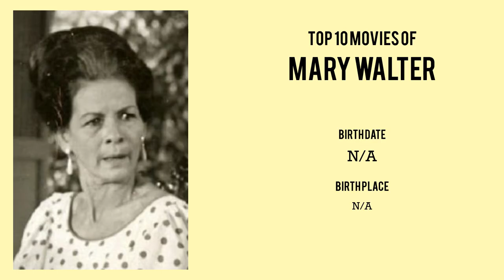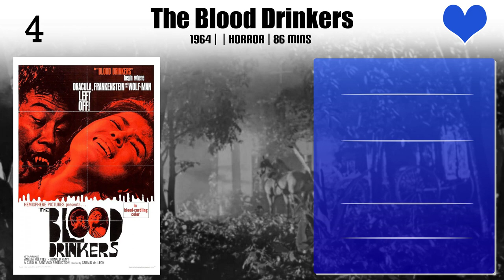Mary Walter Top 10 Movies of Mary Walter| Best 10 Movies of Mary Walter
Top 10 Movies of Mary Walter

Find the list of top 10 and best movies by Mary Walter
Hiwaga Sa Balete Drive
Plea To God
Alias: Baby Tsina
The Thirsty Dead
Aswang
Curse of the Vampires
The Blood Drinkers
Hot Summer
Three, Two, One
Gold, Silver, Death

Pl. Comment down your favorite movie of Mary Walter